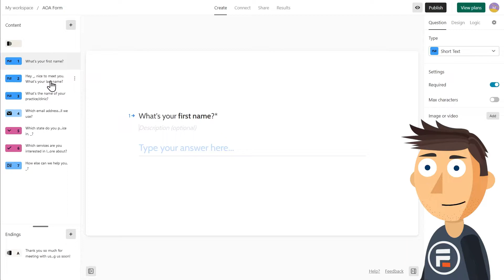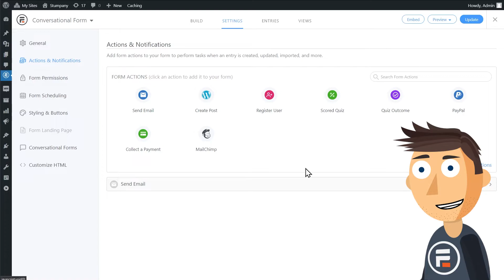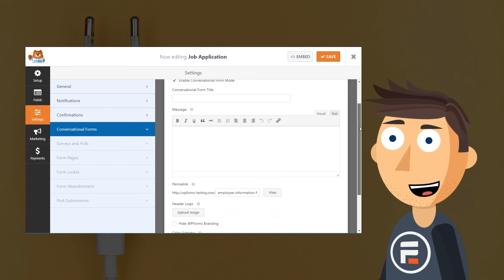The Best Typeform Alternative for WordPress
Looking for something like typeform with more customization (and more features)? Read more about everything you can do with this alternative!

Forms, surveys, and quizzes are a great way to gain information about your customers. However, convincing your audience to engage with these web forms can be a challenge.Fortunately, certain software enables you to create fun and interactive forms that are more appealing than the classic formats. For instance, Typeform allows you to create colorful, customizable forms and online surveys. But if you're looking for an alternative with the same functionality, what should you use?

0:11 - Typeform
1:11 - The Best Alternative
2:12 - Other SaaS options
2:34 - Another Plugin Option